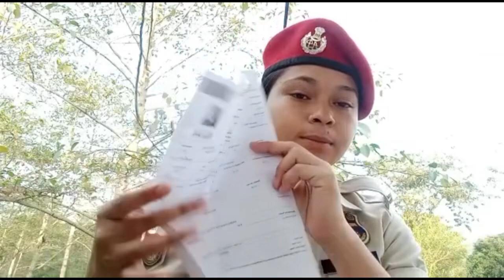Assam Excise Constable And Jail Warder Physical Cut Off 😳😳 // কিমান নম্বৰ পালে Written দিব মাতিব ॥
Assam Excise Constable And Jail Warder Written Exam 2023 😳😳// পৰিক্ষাৰ বাবে কি কি পঢ়িৱ লাগিব 😱😱

Assam Police Excise Constable And Jail Warder Physical and Medical Test 2023// কি ভুলৰ কাৰনে Reject

                🙏Thanks🙏